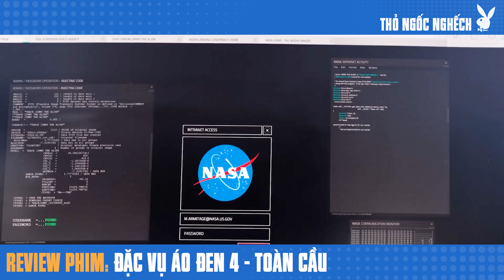[Review Phim] Khi Thần Sấm THOR Mất Búa Phải Làm ĐẶC VỤ ÁO ĐEN | Men In Black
[Review Phim] Khi Thần Sấm THOR Mất Búa Phải Làm ĐẶC VỤ ÁO ĐEN | Men In Black | Review Giải Trí
📣 Review phim: Men In Black - Đặc Vụ Áo Đen 4 - Thor
📣 Nội dung phim: Đặc Vụ Áo Đen 4: Sứ Mệnh Toàn Cầu, Men In Black 4: International tiếp tục về những người đàn ông mặc đồ đen luôn bảo vệ Trái đất khỏi cặn bã của vũ trụ. Trong cuộc phiêu lưu mới này, họ giải quyết mối đe dọa lớn nhất của họ cho đến nay: một nốt ruồi trong tổ chức Men in Black. Chúc các bạn xem phim vui vẻ.
📣 Đánh giá phim: 6.5/10
Kênh của chúng mình chuyên review, tóm tắt những bộ phim hay. Nếu phim không hay thì bọn mình sẽ review cho thành hay haha . Chúc các bạn xem phim vui vẻ
Nếu các bạn thấy hay. Đừng quên like, subcrise để nhận chuông thông báo cho các video mới nhất của chúng mình nhé